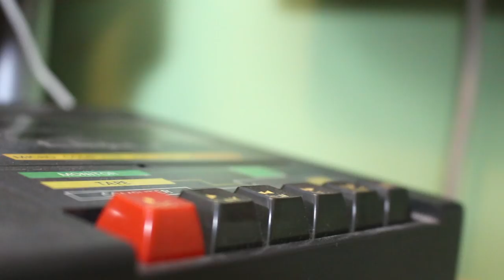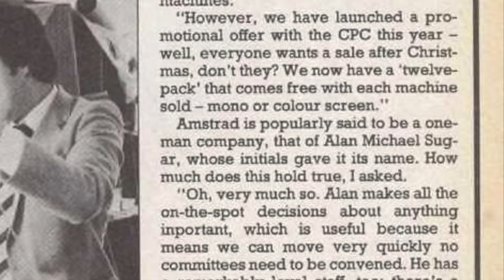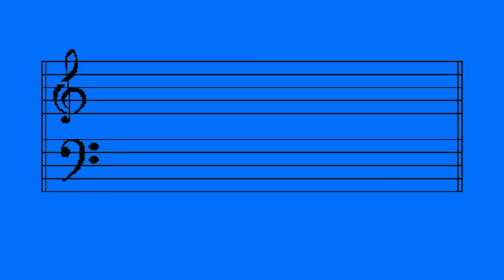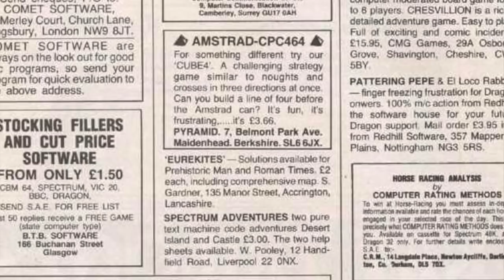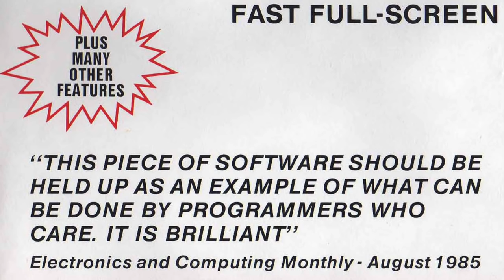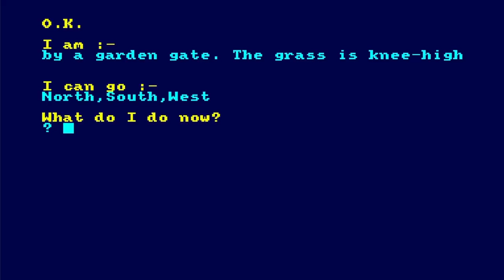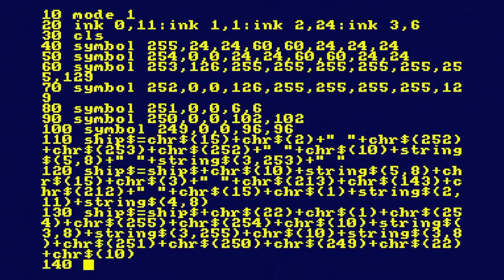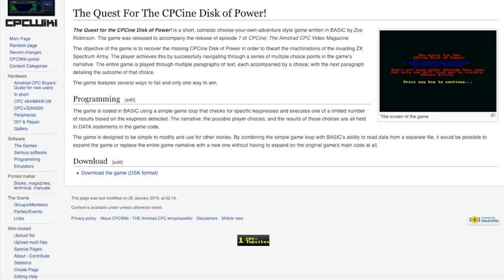Computing With The Amstrad Retrospective - CPCine Episode 7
This episode's contents:
02:28 News
11:16 New Releases
27:01 Missed Releases
39:19 Charts
41:05 Maxam Review
45:29 Pyjamarama Review
47:24 Splat! Review
49:13 Type-in: Up The Beanstalk
52:57 Type-in: 3D Colour Animation
54:48 Type-in: Draw Utility
58:43 Type-in: Galleon
62:11 Special Feature: Computing With The Amstrad Retrospective
66:32 A Prelude To Chaos Review
69:08 Galactic Tomb Review
71:42 Final Thoughts